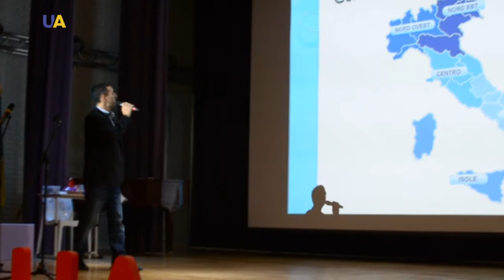Точки соприкосновения. Итальянский культурный центр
30 лет назад итальянская музыка стала первым мостом еще советской Украины в загадочную Западную Европу. О любви украинцев к Италии, а итальянцев к Украине рассказывает директор итальянского центра культуры им.Фабрицио де Андре сеньор Фабио Боэро.